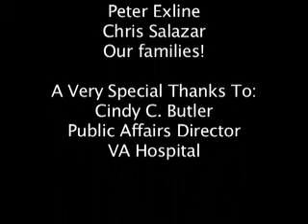The Infinite Case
Click the above link for exclusive camp info!

A murder needs to be solved and this is the detective to do it.